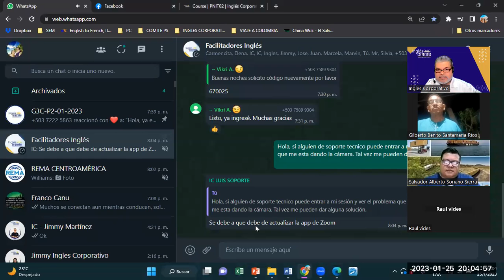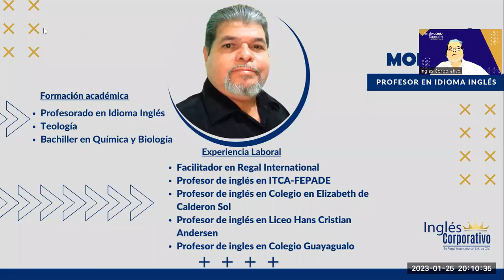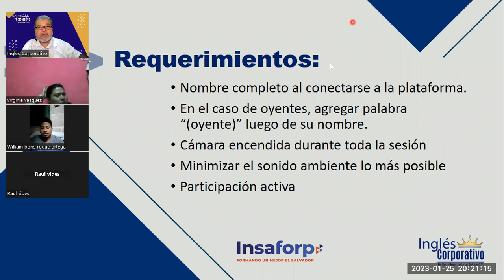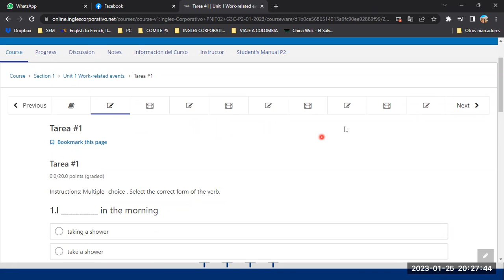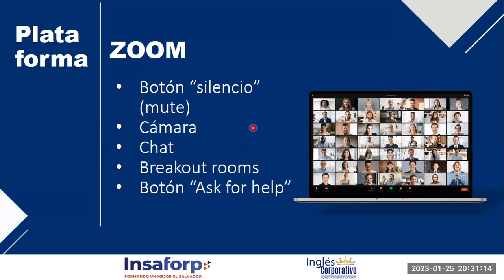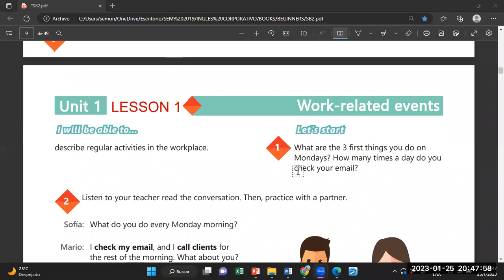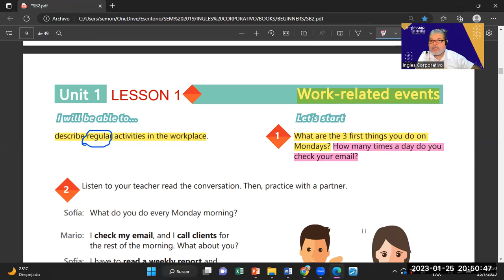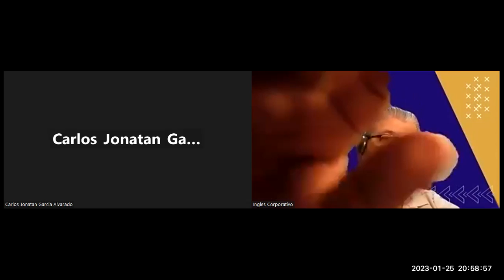SESION1-25-01-23-29750-8048-0007/2023-MONTOYA-Simple present statements PART 1